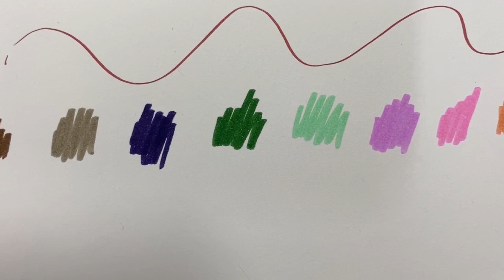Marcadores Punta Pincel de Colores